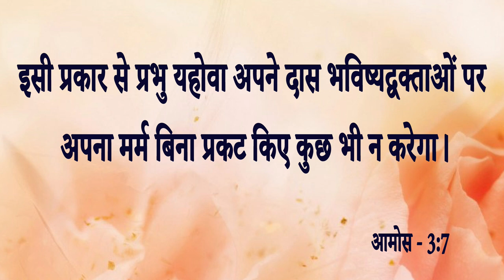Big Testimony || Prophetic Word को Receive करने से मिला छुटकारा